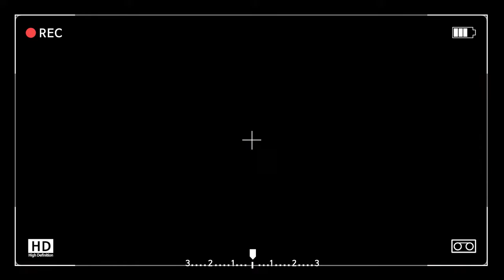Sub Indo BLACKPINK Jennie ‘The Show - Vlog'